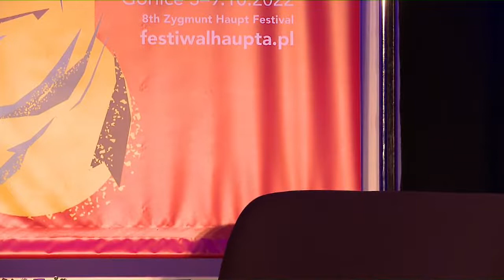Jurij Andruchowycz — POWIEŚĆ PARAHISTORYCZNA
Spotkanie autorskie z Jurijem Andruchowyczem („Kochankowie Justycji”, Wydawnictwo Warstwy 2019), moderacja: Darek Foks | Spotkanie zrealizowano we współpracy z Wrocławskim Domem Literatury. Spotkanie organizowane we współpracy z Goethe-Institut w ramach kompleksowego pakietu działań, na które Niemieckie Ministerstwo Spraw Zagranicznych przeznacza środki z budżetu uzupełniającego na rok 2022 w celu złagodzenia skutków rosyjskiej wojny napastniczej przeciwko Ukrainie | 8. Festiwal im. Zygmunta Haupta | Gorlice, 5–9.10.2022